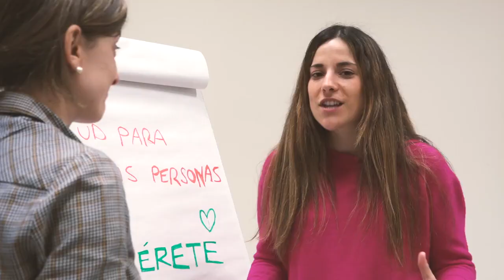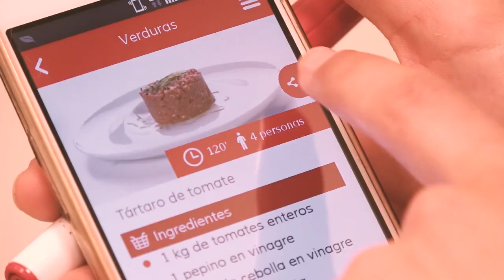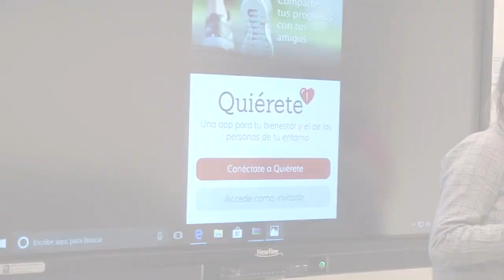Salud para todas las personas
Cruz Roja ha lanzado una nueva aplicación para ayudar a todas las personas que deseen cuidar su salud. Se llama "Quiérete". En el siguiente vídeo te la explicamos con más detalle. Seguro que antes de que termine el vídeo, ya te la habrás descargado.